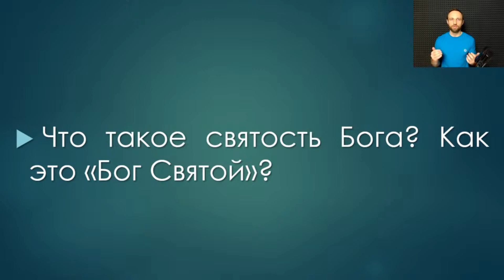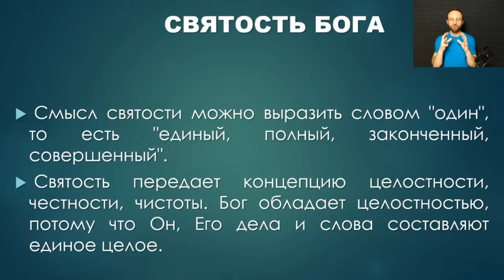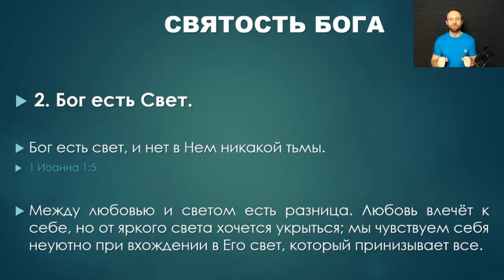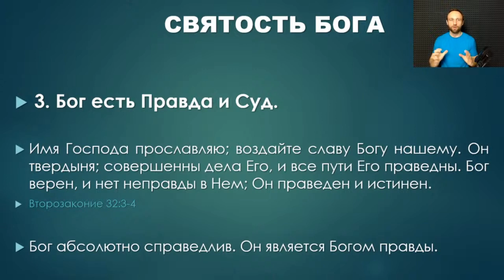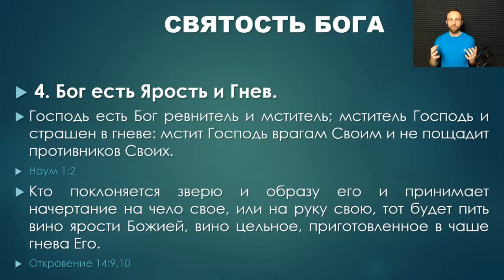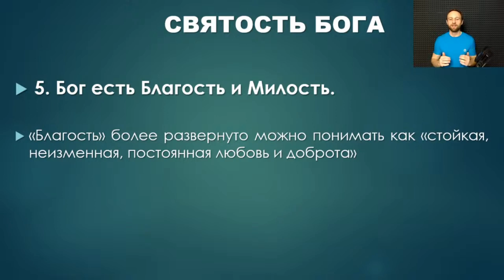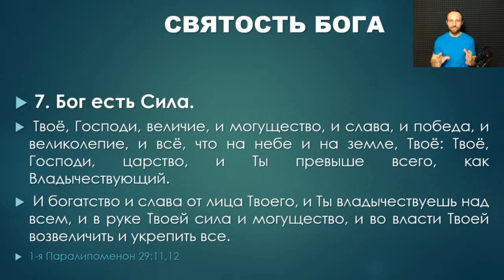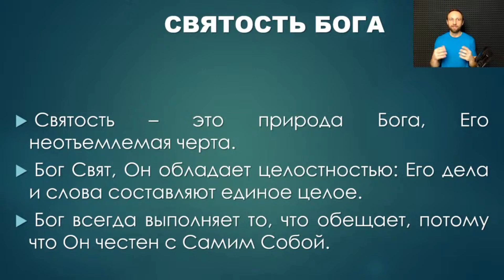Что это значит "БОГ СВЯТОЙ"?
Бог Святой — что это значит?
7 составляющих святости Бога!